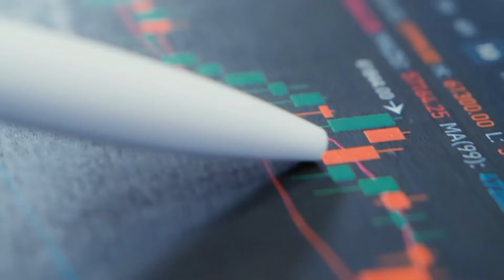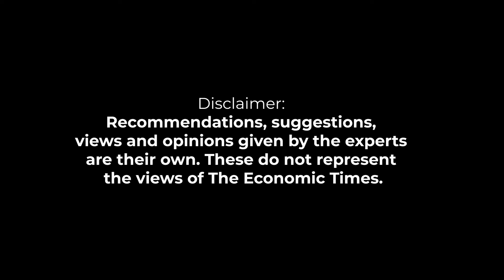Stock Radar: Buy SBI for a target of Rs 605 in 4-6 weeks, says Gaurav Bissa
"SBIN has seen a breakout in RSI which is comfortably trading above 60 levels along with bullish MACD crossover which is a sign of strengthening of an uptrend," Gaurav Bissa, VP, InCred Equities, said.